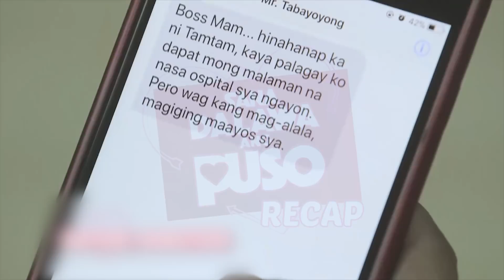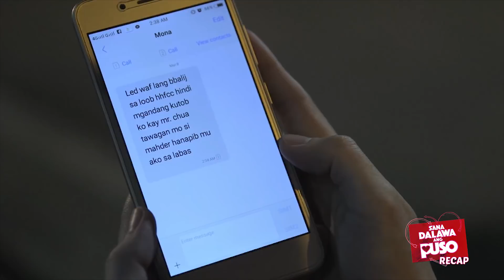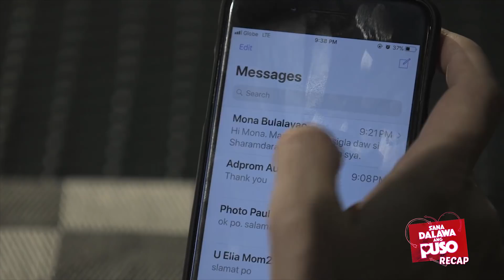Sana Dalawa Ang Puso: Week 6 Recap - Part 2